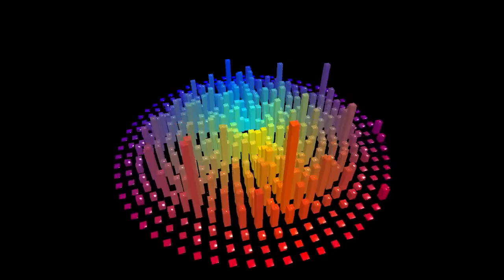2022 04 01